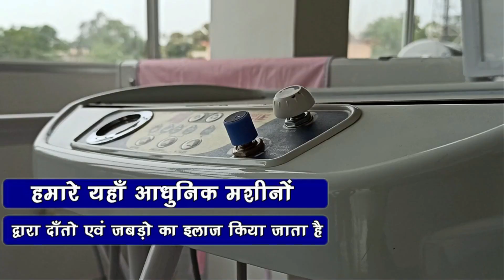नॉक आउट क्रिकेट टुर्नामेंट पर गुरहा का कब्जा